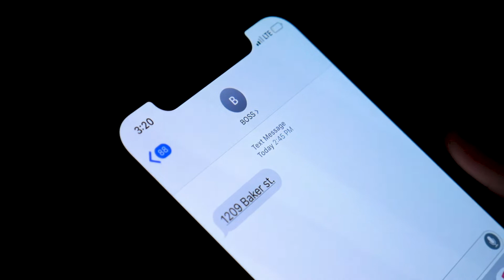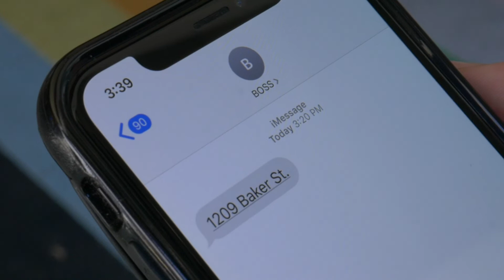A Hitmans Dillema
A short film for San Clemente High school video production class written by Jack Gifford. The assignment was to include purposeful music. This occurred when the target is waking up from bed.

Directed by: Jack Gifford
Edited by: Jack Gifford
Filmed by: Jack Turbeville
Featuring: William Brown as the Hitman
Jack Gifford as Target #1
Marcus Rentziperis as Target #2

Mr. Clean by Yung Gravy
(Google Play • iTunes • eMusic • AmazonMP3)